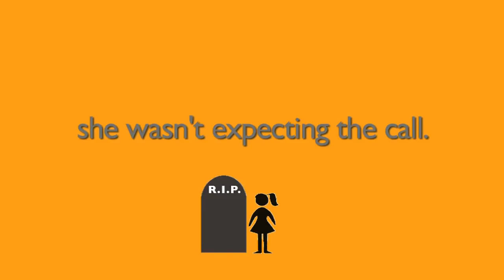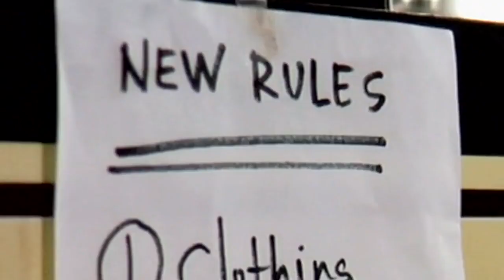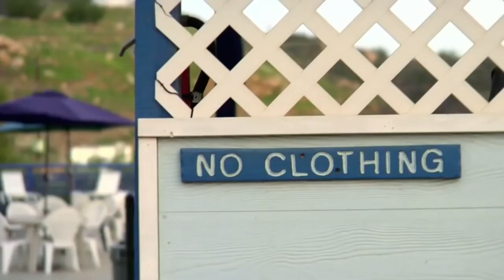'Act Naturally' 2011 Nudist movie - Theatrical Trailer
When two estranged stepsisters inherit their father's nudist colony, getting back to nature has never been so completely unnatural.
MOVIE  Trailer
1h 30min | Comedy, Drama
Released 22 March 2011 (USA)